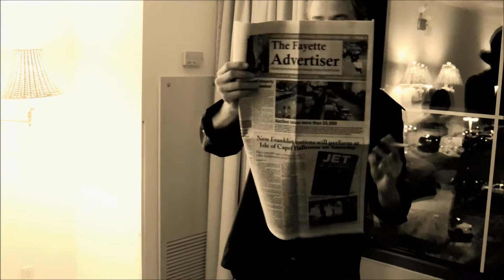"Magic Carpet Ride" - Jet! feat. Lunar Mansion LIVE From Flamingo Bay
Jet! teams up with Lunar Mansion on this Steppenwolf rock classic at the Flamingo Bay Ballroom.